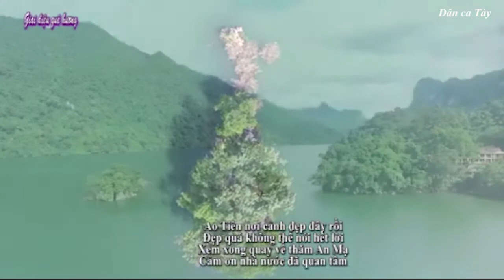Dân ca Tày - Thăm hồ Ba Bể